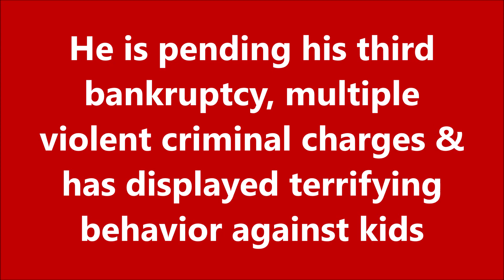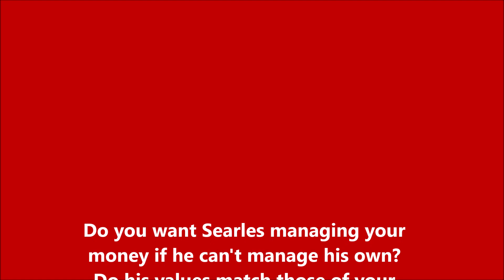Roy Searles Is A Current Candidate For The Spotsylvania Board of Supervisors In The Salem District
Roy A. Searles Jr. is currently running for the Spotsylvania Board of Supervisors in the Salem District.  He is pending criminal charges for assaulting a mother at a recent school board meeting, along with charges for stalking another Spotsylvania mother.  He also has previous charges for assaulting a disabled child and his father.

Based on a live interview he did last year with the chair of the local Tea Party, he is pending his THIRD Bankruptcy,  His other banktruptcies were in September 2016 and January 2007.  Is this who you want voting on the budget and tax rate for us Spotsylvania?Roy A. Searles Jr. is currently running for the Spotsylvania Board of Supervisors in the Salem District.  He is pending criminal charges for assaulting a mother at a recent school board meeting, along with charges for stalking another Spotsylvania mother.

Based on a live interview he did last year with the chair of the local Tea Party, he is pending his THIRD Bankruptcy,  His other banktruptcies were in September 2016 and January 2007.  Is this who you want voting on the budget and tax rate for us Spotsylvania?